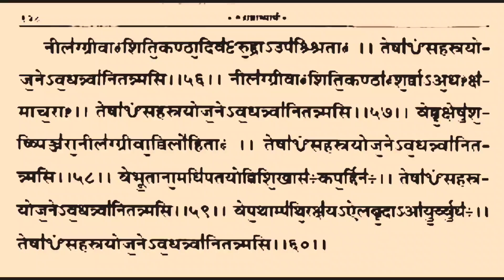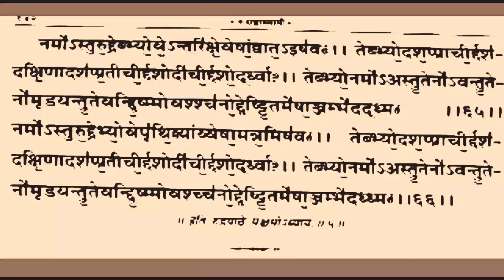रूद्र पाठ इस पाठ को श्रवण करने मात्र से भगवान शिव की कृपा प्राप्त होती है rudri paath रुद्री पाठ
रूद्र पाठ इसपाठकोश्रवणकरनेमात्रसेभगवानशिवकीकृपाप्राप्तहोती है